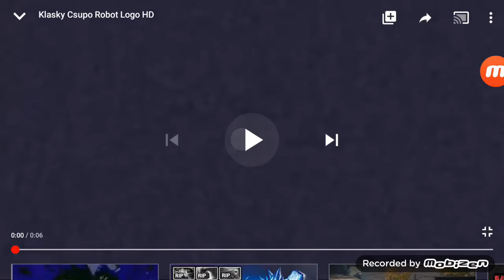Jesus is life on Gma Csupo v20